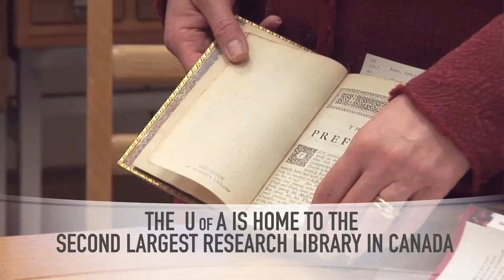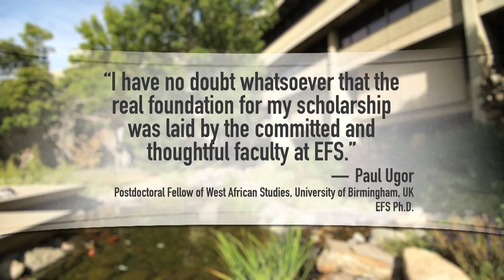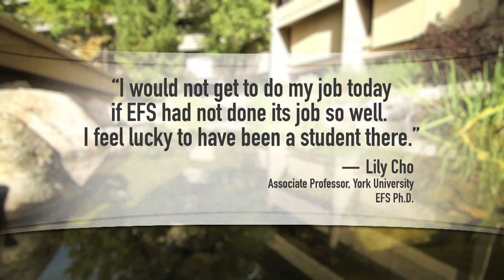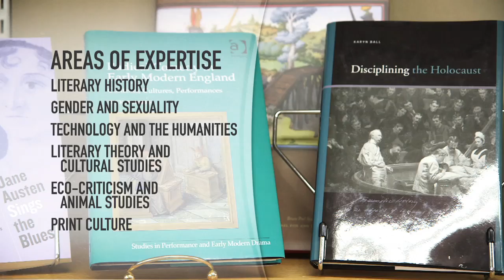Studies in English Language and Literature at the University of Alberta